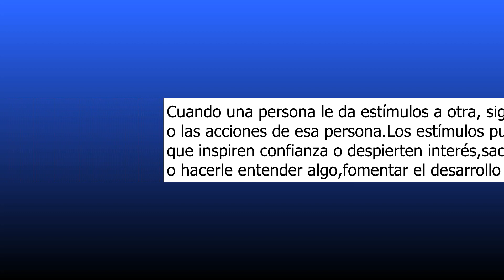¿Qué significa cuando una persona le da estímulos a otra?